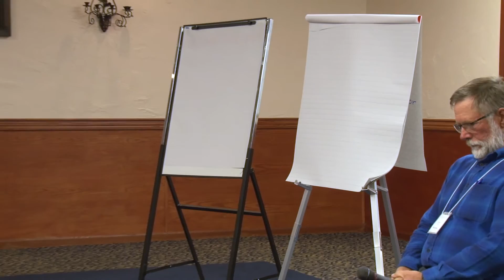Soil Summit: Breakout Session (Part 2) - Blain Hjertaas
From Northern Plains Resource Council's Soil Summit located at the Billings Red Lion Hotel & Convention Center on October 15, 2016